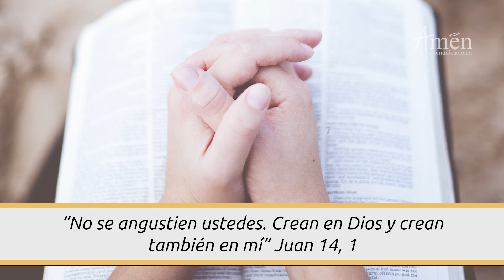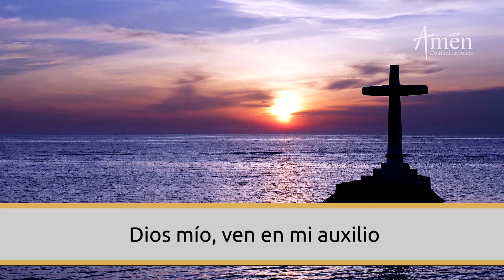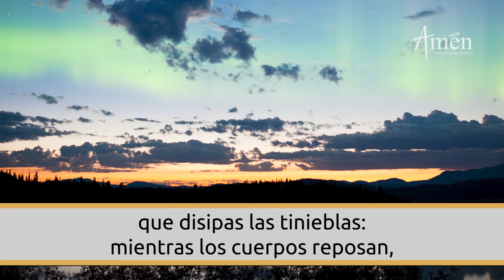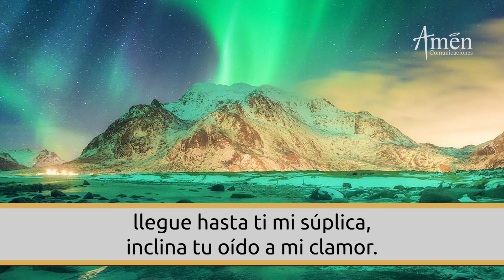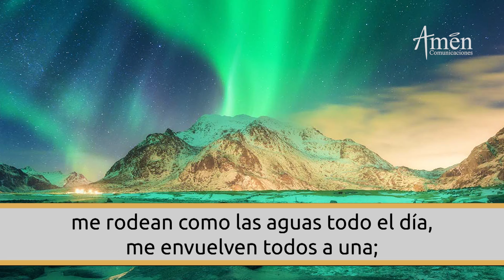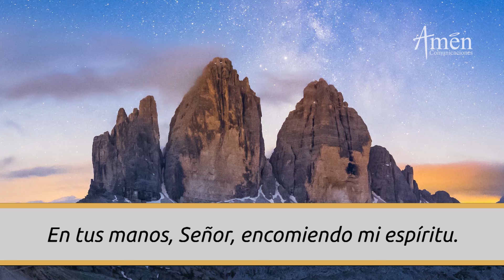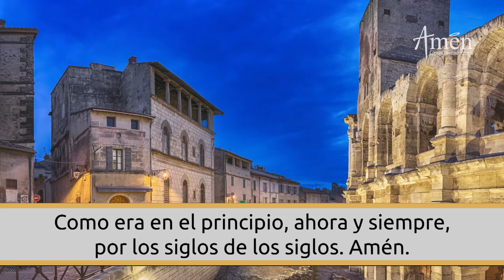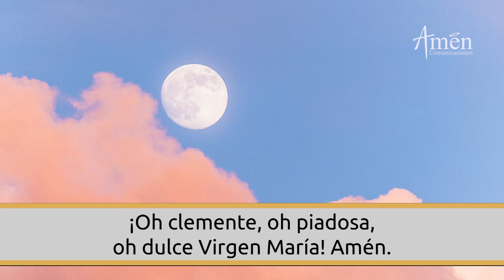Oración De La Noche Hoy Viernes13 Septiembre 2024 l Padre Carlos Yepes l Completas l Católica l Dios